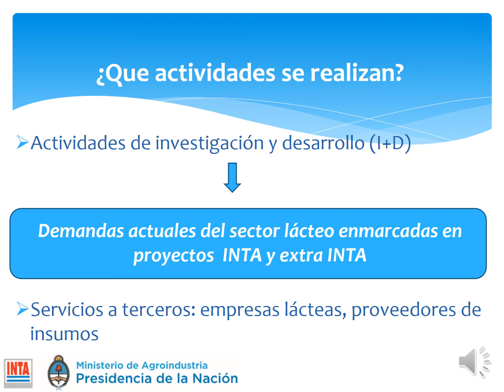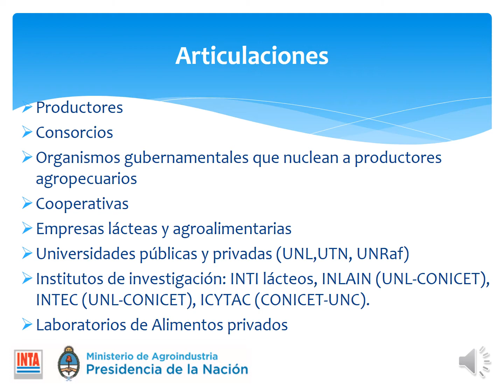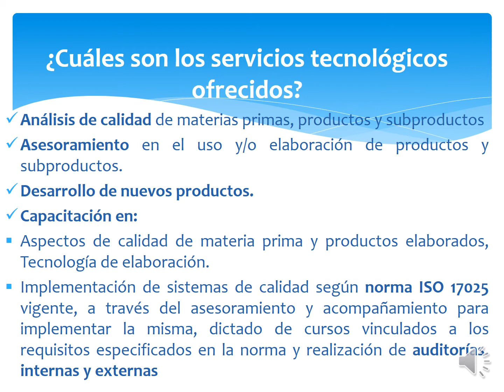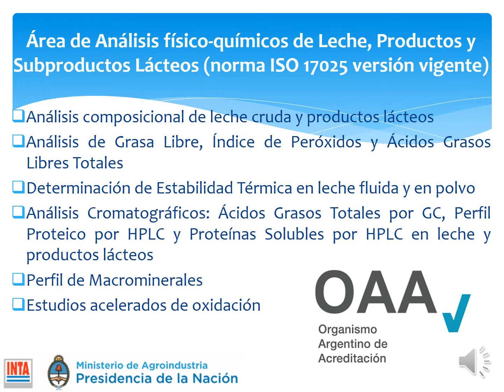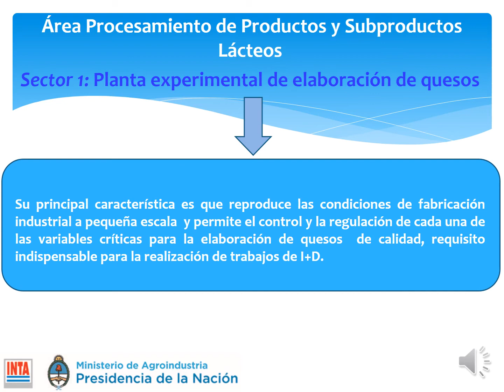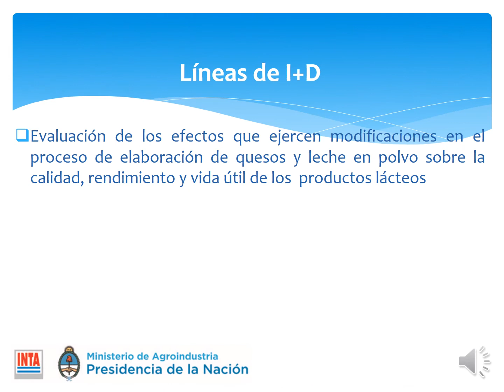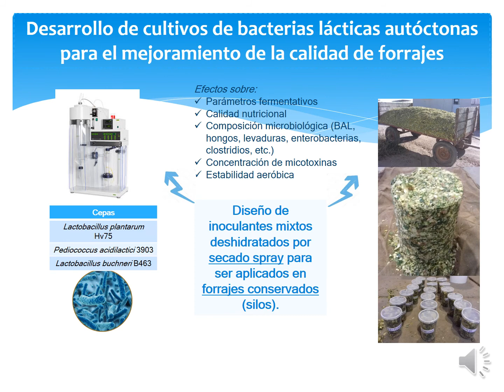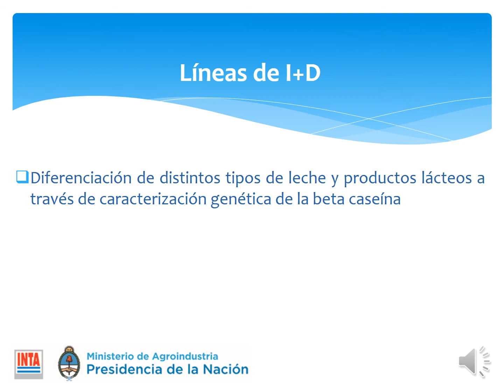Laboratorio de Calidad de leche y Agroindustria del INTA Rafaela